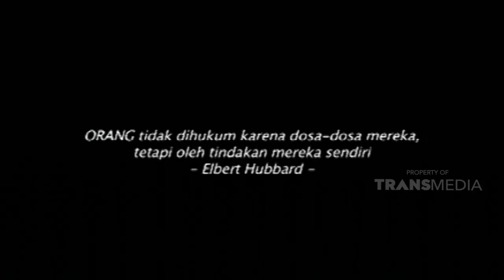Beginilah Akhirnya Jika Meremehkan Suatu Musibah | NILAI KEHIDUPAN